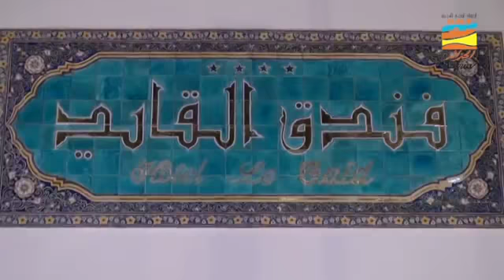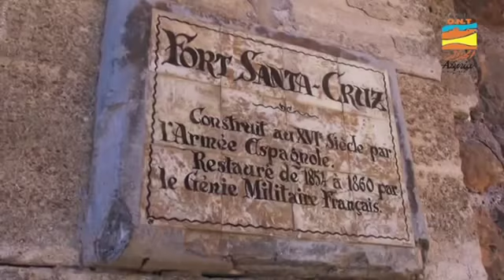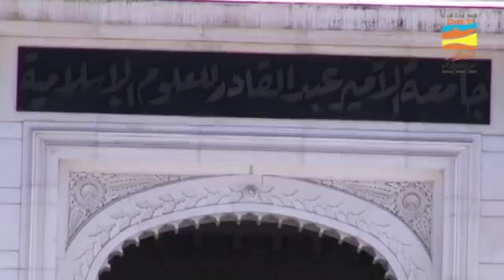Algérie tourisme الجزائر سياحة